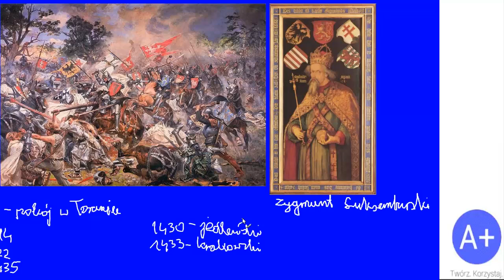32. Polska Jagiełły